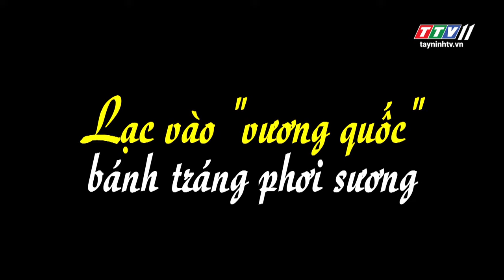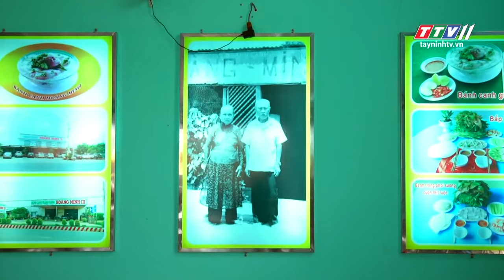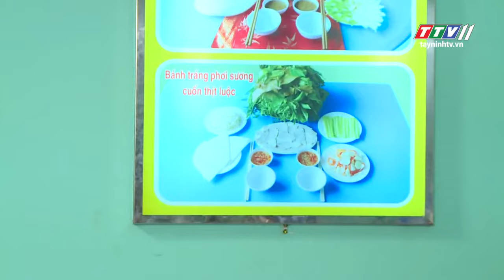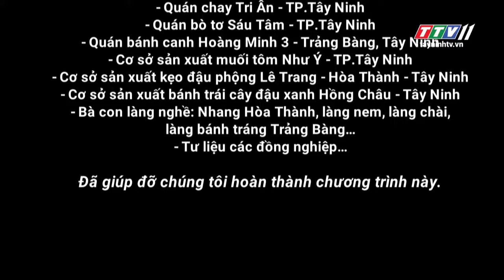Lạc vào vương quốc bánh tráng phơi sương | TÂY NINH MÊ SAY | TayNinhTV